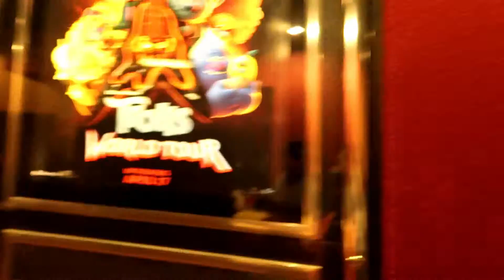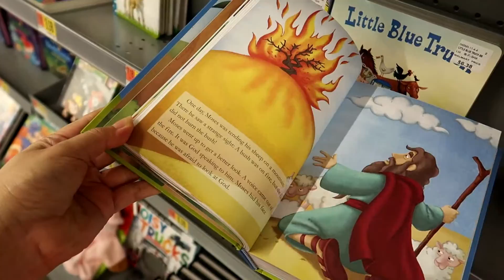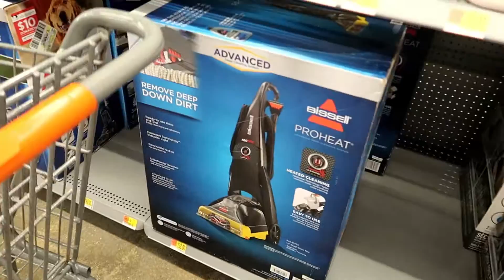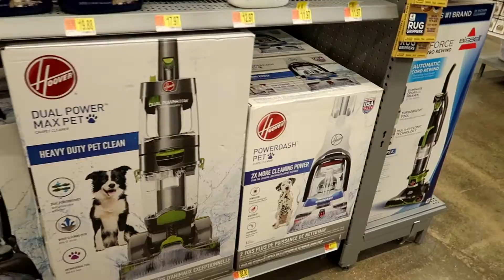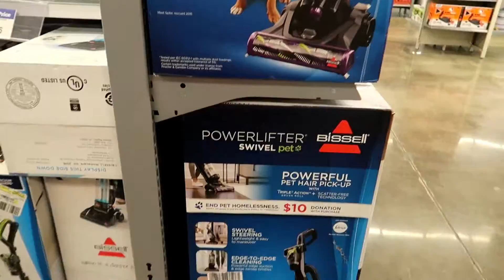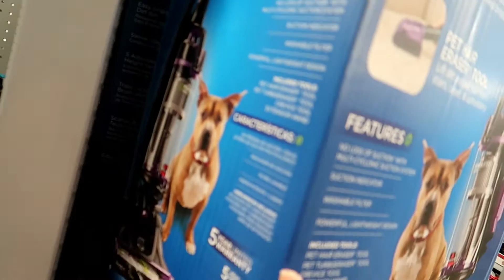DATE CON MI AMORCITO A DONDE ME LLEVO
HOLA MIS AMORES AQUI LES DEJO UN POQUITO DE MI VIDA ESPERO Y LES GUSTEN Y NO DEJEN DE DARLE LIKE Y SUSCRIBIRSE LOS AMO CON TODO MI CORAZON MUCHO MUCHO  BENDICIONES PARA USTEDES BESOS